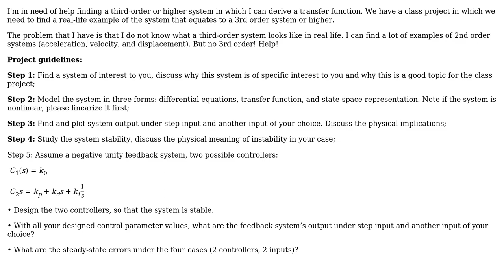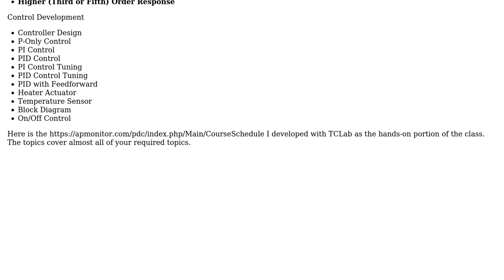Engineering: Controls Project: Help needed finding 3rd order system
With thanks & praise to God, and with thanks to the many people who have made this project possible! | Content (except music & images) licensed under CC BY-SA | Music | Images & others | With thanks to user John Hedengren user Jaycob Jones and the Stack Exchange Network Trademarks are property of their respective owners. You are responsible for your own actions.